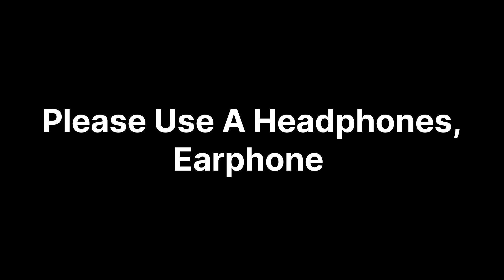Police Ne Pakad Liya👮‍♂️ Rash Driving ke Chakkar me 🤦motovlog